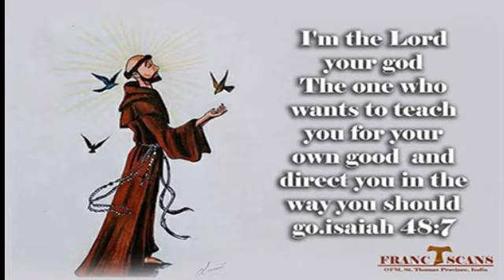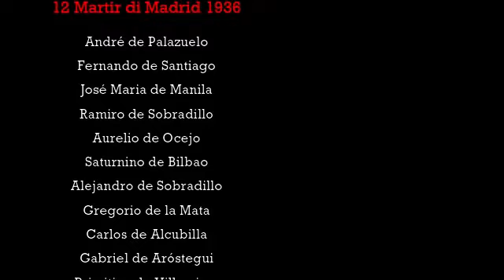Nama Yang Harum: Para Beato Ordo Kapusin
Bulan November sering didedikasikan bagi para kudus dan arwah orang-orang beriman. Dari mereka kita belajar mengejar kekudusan yang merupakan rahmat sekaligus kegenapan harapan manusia untuk memandang wajah Allah yang sempurna. Pace bene

Video ini direupload dari IG Panggilan_Kapusin demi kepentingan aksi panggilan Ordo Kapusin.